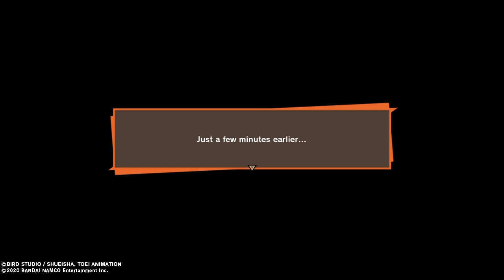Let's Blindly Play: Dragon Ball Z Kakarot Part 10 Goku humiliates Nappa.